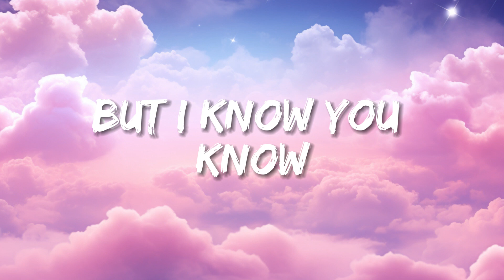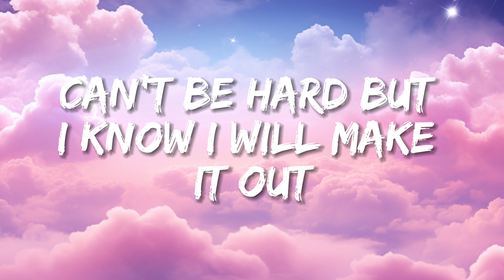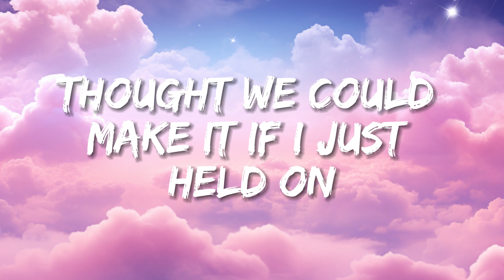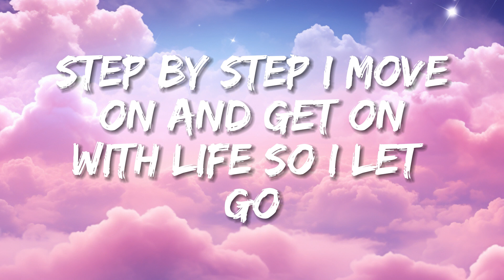Kelly Clarkson - Because Of You (Lyrics)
🎤 Lyrics: Kelly Clarkson - Because Of You (Lyrics)
[Intro]
Ooh-ooh, ooh
Ooh-ooh-ooh-ooh

[Verse 1]
I will not break the way you did, you fell so hard
I've learned the hard way to never let it get that far

[Chorus 1]
Because of you, I am afraid
[Verse 2]
I'm forced to fake a smile, a laugh, every day of my life

[Bridge]
I watched you die, I heard you cry every night in your sleep
(I watched you die, in your sleep)
I was so young, you should have known better than to lean on me
(I was too young for you to lean on me)
You never thought of anyone else, you just saw your pain
(You never saw me, yeah, yeah)

[Outro]
Because of you (Ah-ah, ah, ah)
Because of you, mmh, ooh